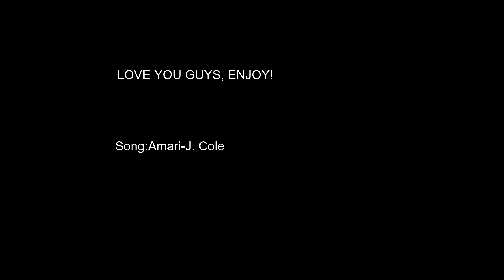J.Cole Amari Valorant Montage!